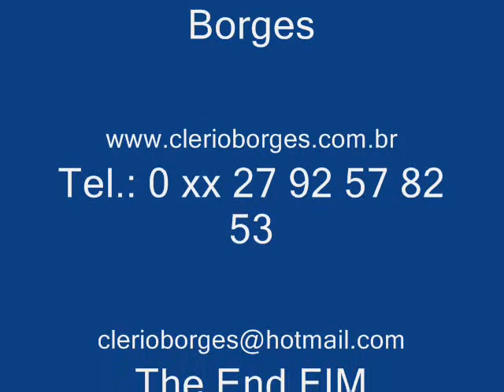Aniversário de Delson e Deinha em Porto Seguro, Bahia. Farra dos Jovens. Vídeo 02.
Farra da Juventude no Aniversário de Delson e Deinha em Porto Seguro, Bahia. Vídeo 02. Excursão Capixaba de Eurico Salles, Carapina, Serra, ES com destino a Porto Seguro Bahia para comemorar o aniversário de Deinha e de Delson, irmãos gêmeos. Uma passadinha no Axé Moi e depois na Passarela do Álcool. Vídeo de Clério José Borges, Carapina, Serra, ES, Poeta Trovador e Escritor Capixaba ...